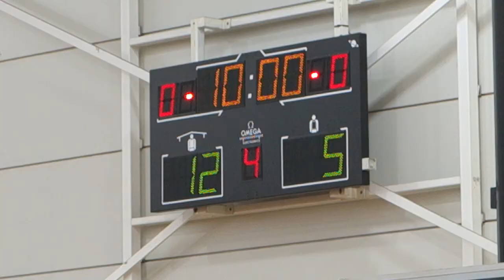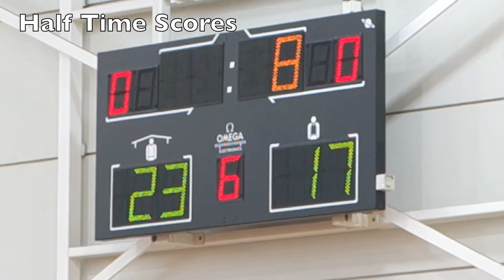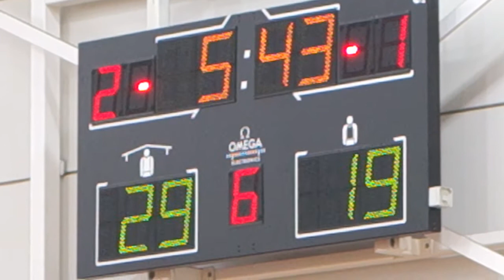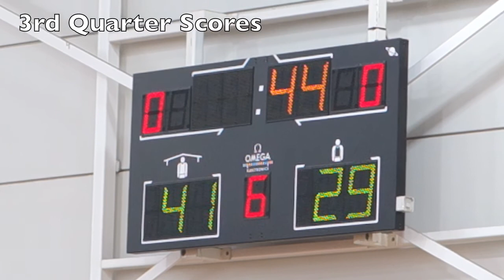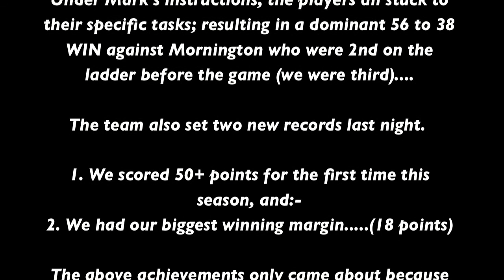Tigers U16-2 v Mornington - 30 May 2014